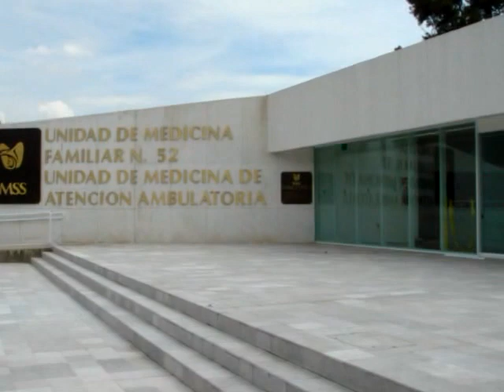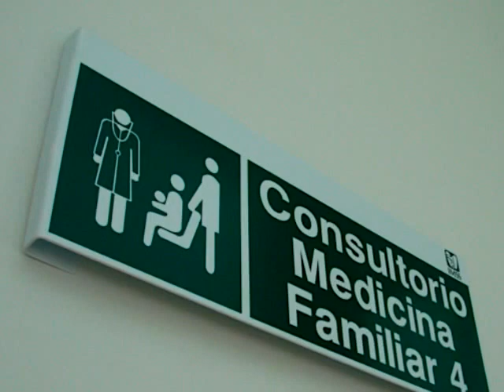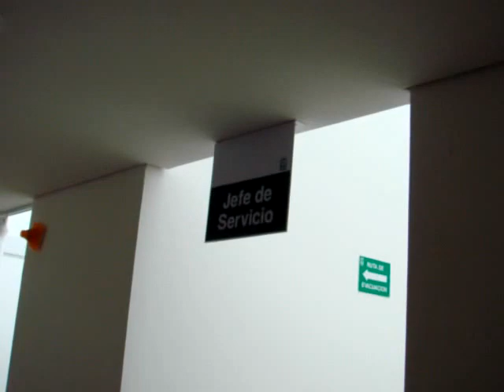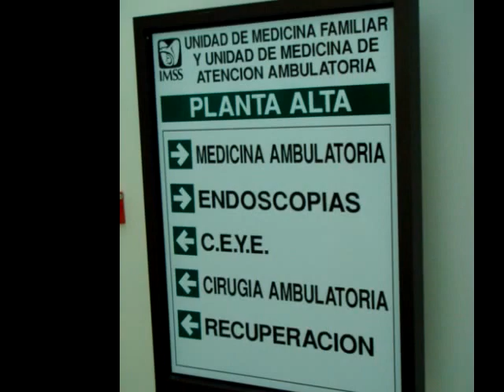HERRALUM Instalacion de bisagras RYOBI y herrajes HERRALUM Clinica 52 del IMSS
Instalacion de 130 Bisagras de piso RYOBI modelo S202N (1004) y 130 kits de Herrajes para Cristal templado HERRALUM, en la nueva clinica 52 del IMSS Instituto Mexicano del Seguro Social, en Guadalajara, Jalisco, Mexico  Oct 2006

HERRALUM
Productor y Editor: Eddie Macias